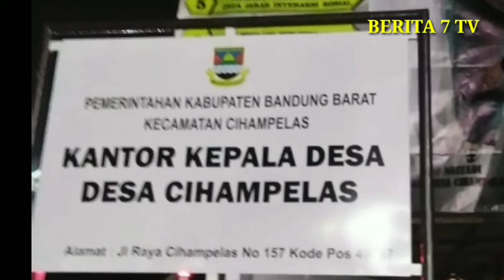ASEP MULYADI KEPALA DESA CIHAMPELAS PIMPIN PENYEMPROTAN DI WILAHNYA